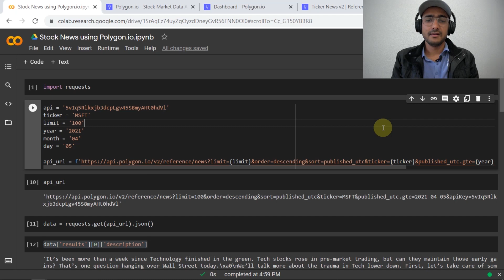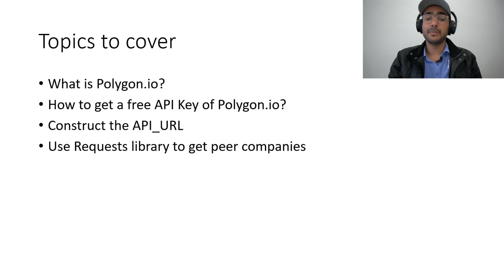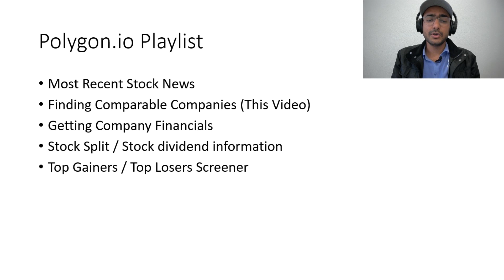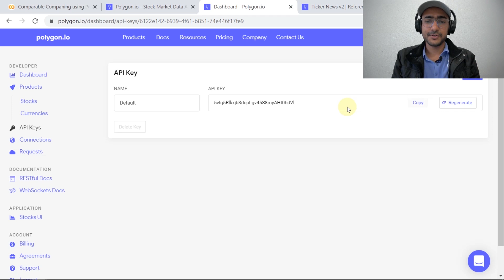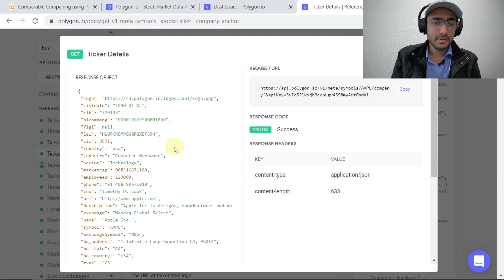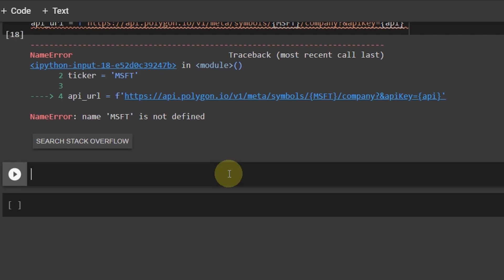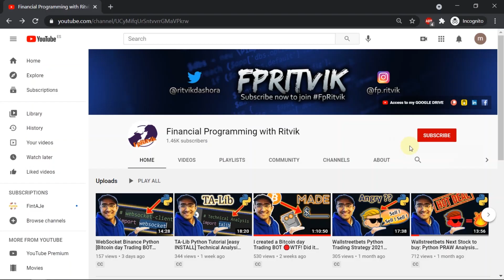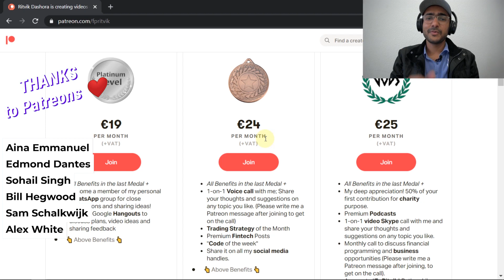Get Comparable Companies in Python 2023 [FREE 🔴]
In this tutorial video, We learned how to get comparable companies in Python using Polygon in 2023. We used Polygon to extract a list of comparable companies in Python.

⌚ TimeStamps:
Introduction (0:00)
Polygon API (2:38)
How to get Comparable Companies in Python (4:15)
Outro (7:57)

I used Google Colab for this code. It is an amazing platform for beginners.